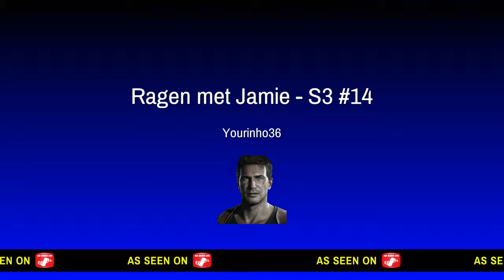Ragen met Jamie - S3 #14 - MAAT!!!